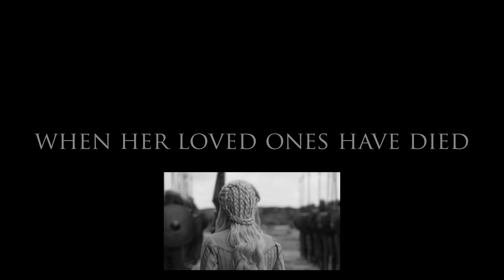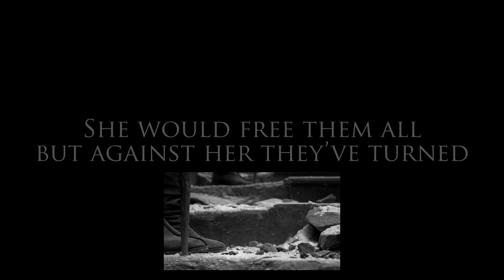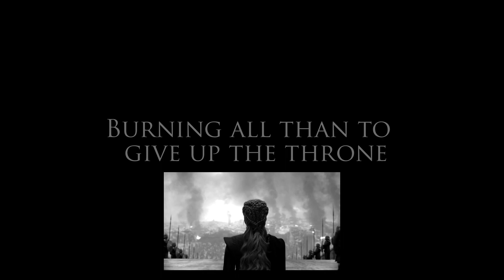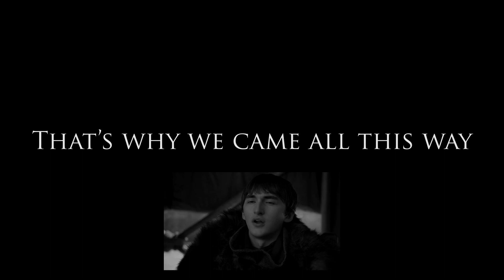Game of Thrones Song | Time of the Wolves (piano version) by Rosemary Moonrise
A stripped back version of a previously released single inspired by Game of Thrones.

The beautiful vocals were lent by the wonderful Sharm.

Enjoy returning to Westeros!
R.

Amazon UK